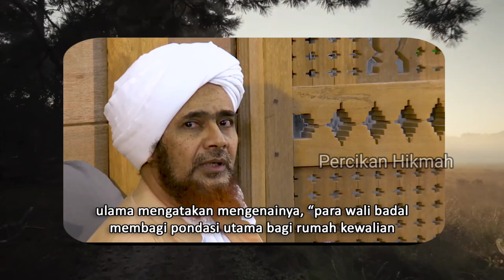RIYADHOH MENUJU KEBERSIHAN JIWA | HABIB UMAR BIN HAFIDZ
riyadhoh menuju kebersihan jiwa video hikmah pendek habib Umar bin hafidz membahas tentang  4 jalan yang dijalani para wali Allah untuk membersihkan jiwa sehingga akhirnya mereka menerima anugerah ilmu makrifat dari Allah

terima kasih telah menyaksikan semoga bermanfaat dunia dan akhirat